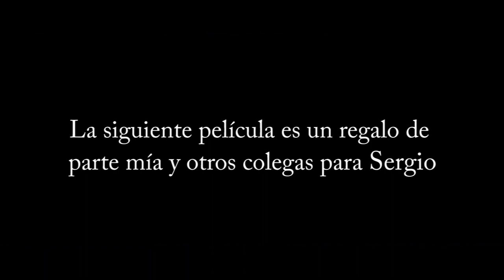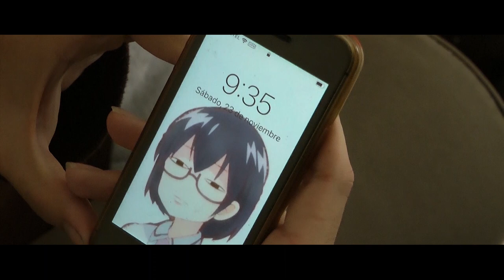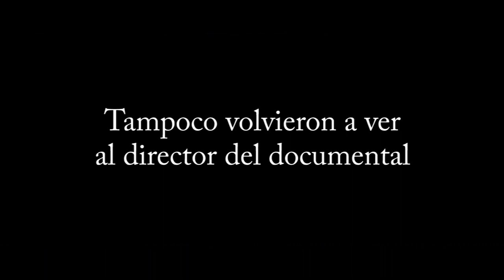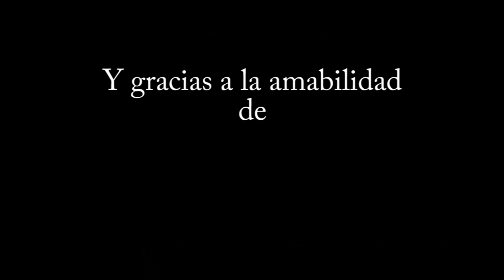Sergio, una vida (versión reeditada)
En esta fabulosa reedición Sergio es una personalidad importante de Canarias, pero ha permanecido incomunicado durante mucho tiempo.
Este documental casero sigue sus pasos y durante el recorrido se descubre un mundo increíble que quedó en el pasado.

Gracias todos los implicados en el proyecto para Sergio.

Mockumentary, se le llama así a toda obra audiovisual que presenta grabaciones de la vida real pero en el montaje se realiza un proceso de ficción en el cual se suele destacar por incluir sátira o parodia.